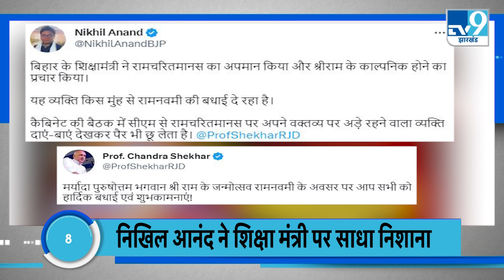TOP NEWS: बिहार बोर्ड दसवीं का रिजल्ट हुआ जारी । बिजली के मामले में बिहार वासियों को मिली बड़ी राहत।